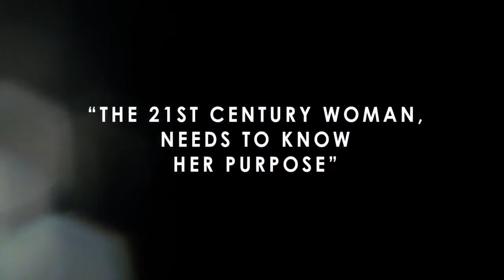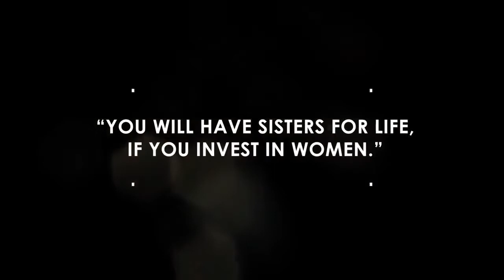TEDA Woman's Month 2020 (8 Women profile)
A short clip highlighting the 8 business women from Tshwane that TEDA has been profiling throughout this 2020 women's month.